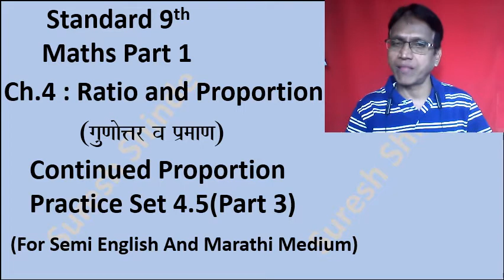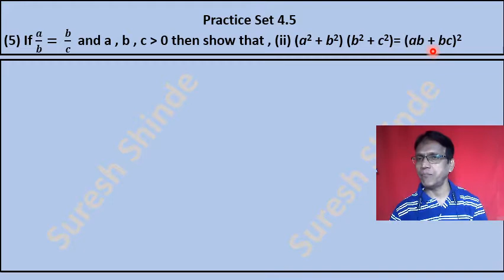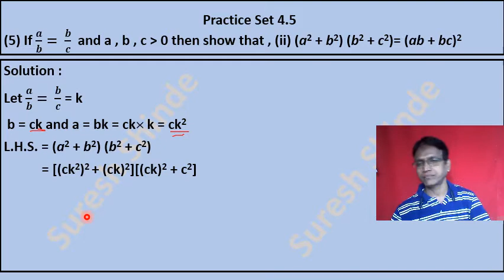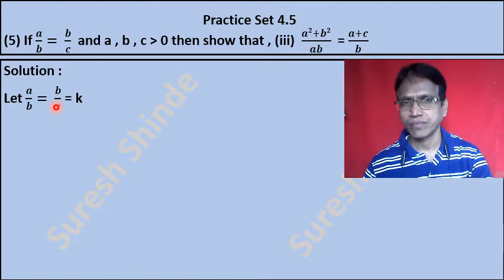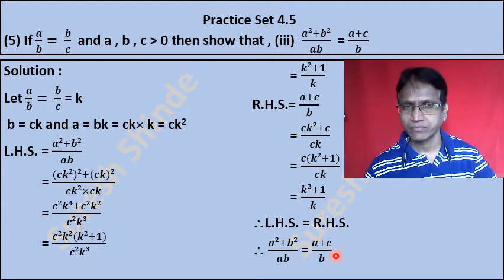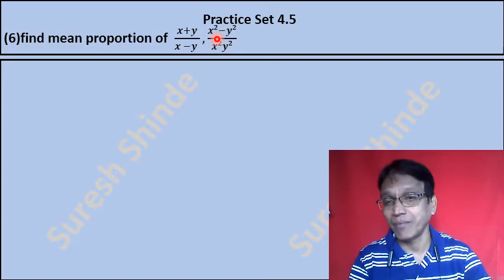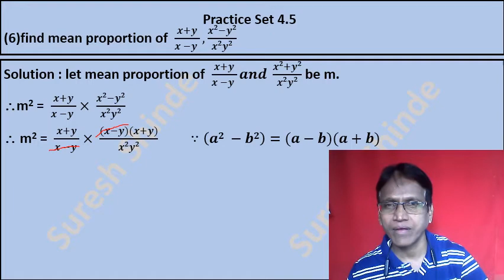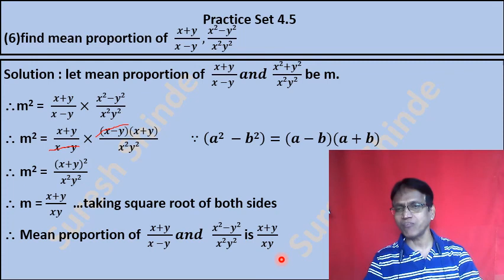Std - 9th - Maths-1- Ch - 4 -Ratio and Proportion - Practice set 4.5 (Part 3)- Shri. Suresh Shinde